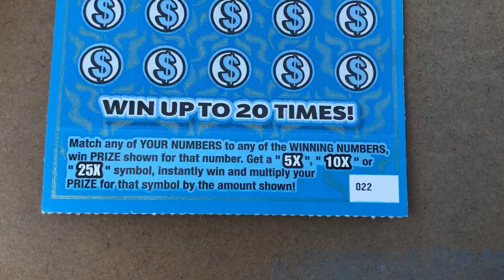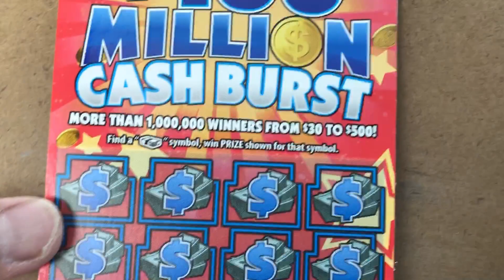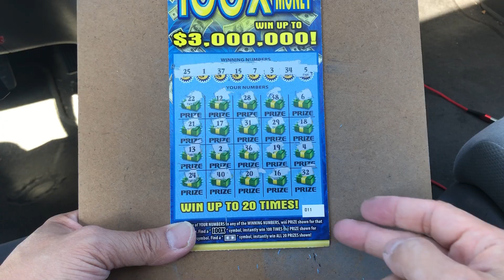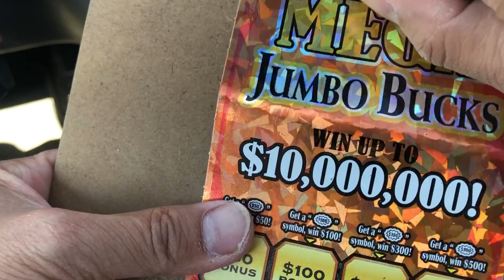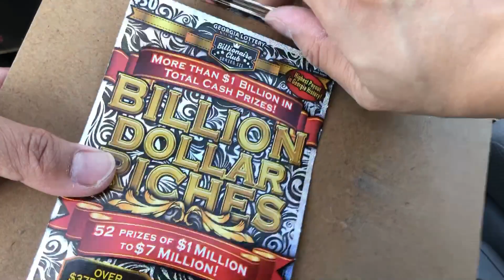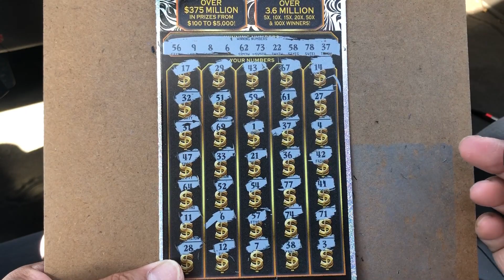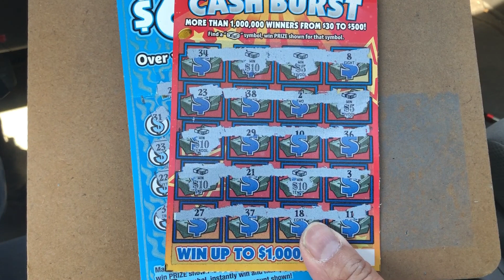Nice win mix Of tickets ! Have a great Memorial Day weekend my friend’s !